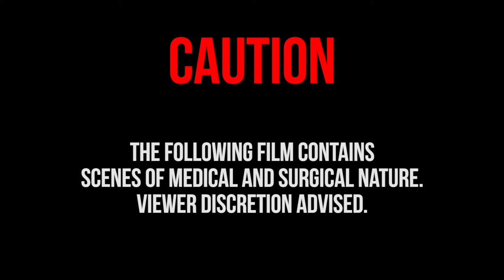Vestibulum deepening and Free Gingival Graft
⚠️ WARNING ⚠️This video contains surgical content which some people may find disturbing ⚠️

In the days of modern technology and "ease" of planning and executing some surgical treatments, it's somehow amazing to find situations in which the plan was to fail and to drag the patient into a spinning cycle that will never end until the inevitable..
This is a case where the patient denied some of the treatment options, accepting the limits of the procedure done..